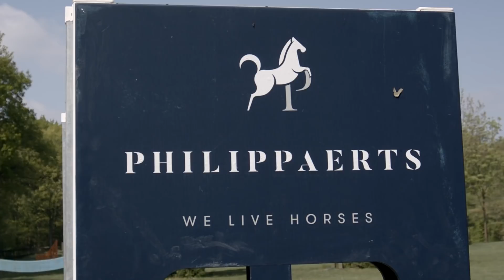Behind the matching showjackets: Olivier & Nicola Philippaerts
Born into the sport, a part of Team H&M, holders of impressive global rankings and high ambitions. Twins with a certain x-factor. The whole world of showjumping seems to be fascinated by them. But in between all the competitions and pressure, the professional approach to the media and white smiles, we can’t help but wonder – what’s behind the matching show jackets? Cavalier went to visit them at home, trying to figure it all out.

Read the whole interview at CAVALIEREQ.COM!